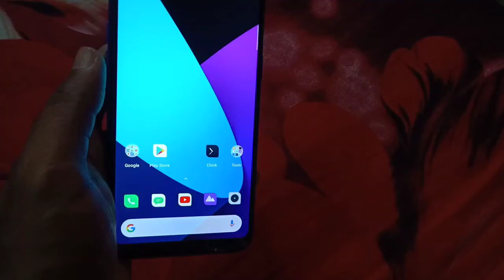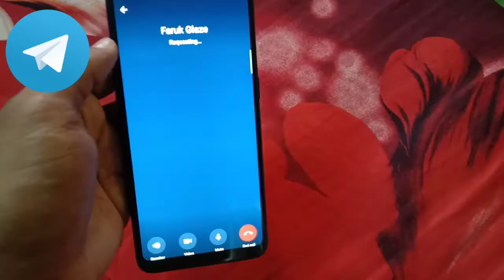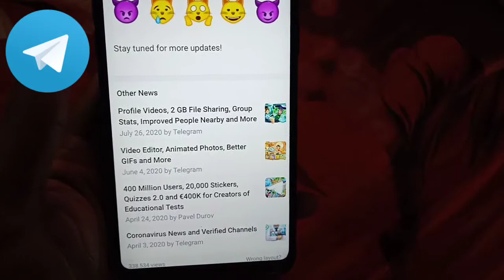telegram Video call | kase telegram se video call kare | who to make video with telegram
Telegram se video call karneka tarika

Telegram video call update

Telegram new features update 15 August

Telegram  video call Karna secure!

Telegram kiyun use karna chaiye?

Why not WhatsApp only Telegram

Telegram best features

Video call update on telegram